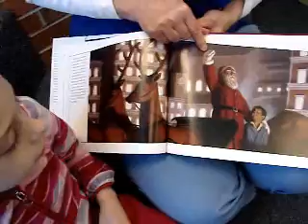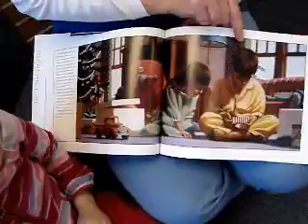"The Polar Express" Book Recommendation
"The Polar Express" Book Recommendation in Gail Borden Public Library's Storypalooza